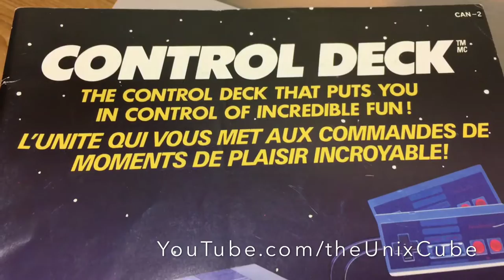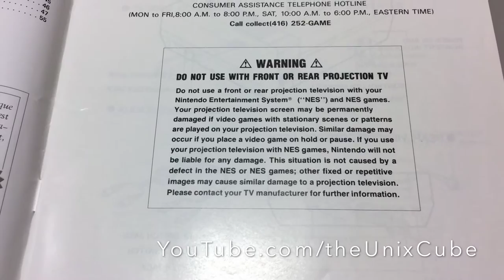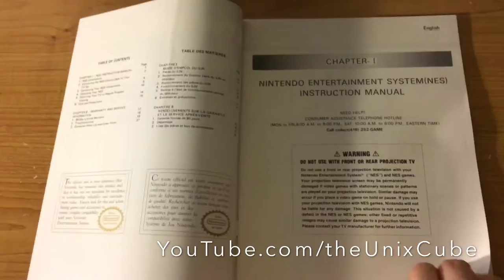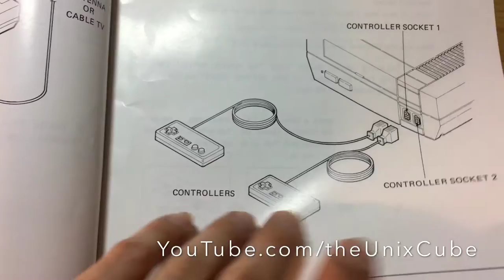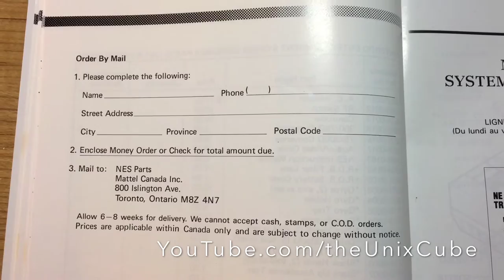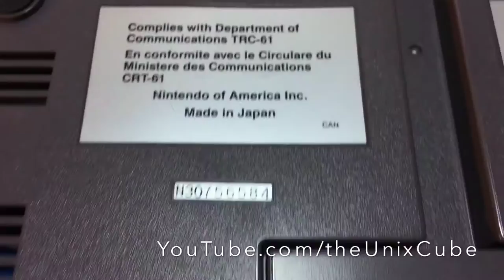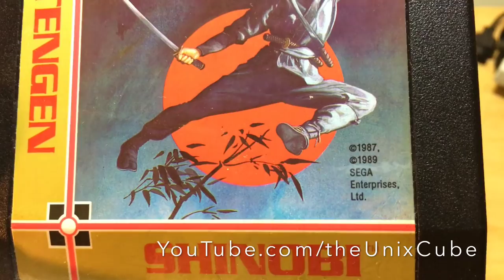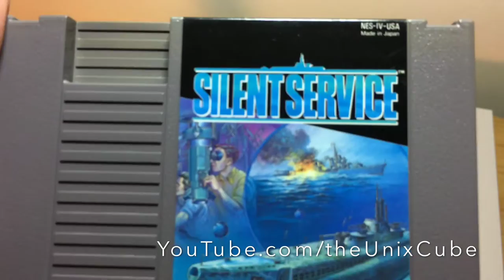Original NES Classic - ASMR Nintendo Entertainment System Games Collection Demo Showcase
Since I couldn't get my hands on the NES Classic, I decided to open my Original NES and bring back the real nostalgia. Nintendo, you better produce more units for all the kids out there. The scalpers have already started selling NES Classic machines for $200 to $500.  Nintendo, you are losing money by missing out on this opportunity again. You could've become even more rich, but you failed!  Nintendo, you are following the route of Sega, going extinct in the Hardware.  I see Nintendo only developing for Sony and Microsoft systems in the future. Mobile phone games too.